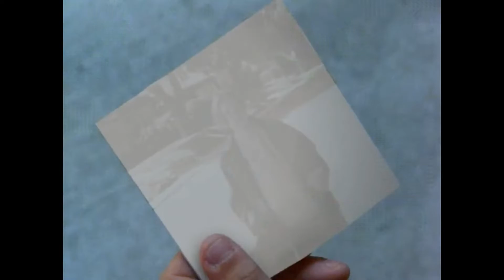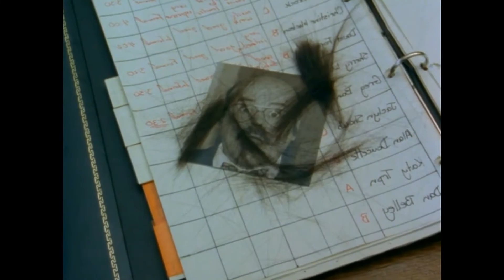Was Goosebumps Really That Bad?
Welcome back to Goom-Tober! Today we will be looking at some of the worst the Goosebumps television series has to offer. Join me as we take a look at this blast from the past!